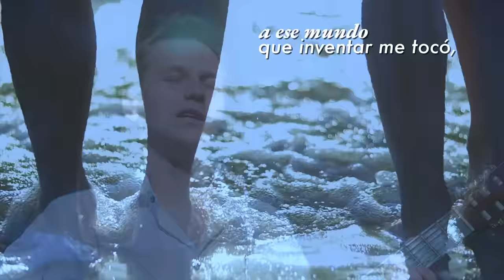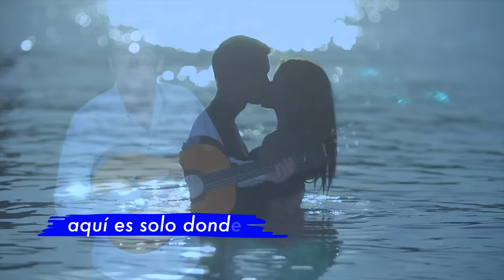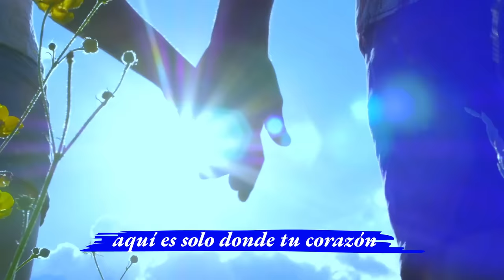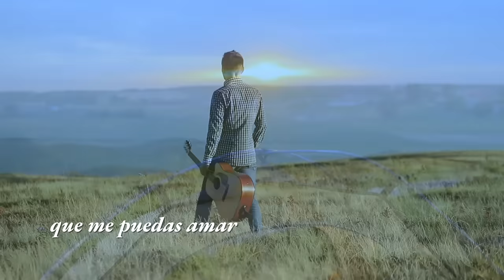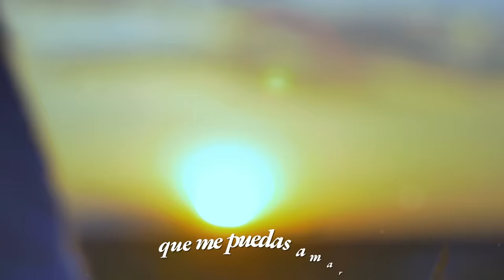Que Me Puedas Amar, Miguel Morales - Video letra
Disfruta de Que Me Puedas Amar, uno de los éxitos vallenatos que nos trae Miguel Morales. Compártelo

Autor: Fabian Corrales

Letra:

Que todo el mundo te quiera como novia
En el barrio a ti es que te dan serenata
Todo el que te ve enseguida se enamora
Eres muy bella, por eso a mí me matas

De nuevo con el silencio de la noche
Con mi guitarra estoy frente a tu ventana
Con el temor que me hagas algún reproche
Pero esperando que, aunque sea des las gracias

Que yo me voy a soñar
A ese mundo que inventar me tocó
A donde imaginariamente los dos
Tenemos amores

Donde te puedo besar
Esos labios que solo inspiran pasión
Aquí es solo donde tu corazón
Suspira por este hombre

Cómo quisiera que esto fuera verdad
Cómo quisiera que me digas que sí
Cómo quisiera que me puedas amar
Y que yo sea lo único para ti

Cómo quisiera reflejar en tus ojos
El sentimiento que me quema por dentro
Cómo quisiera yo no sentirme solo
Y que tú seas la dueña de mis momentos

Ahora me voy, pero sin una esperanza
Pero mañana llegará el nuevo día
Si yo no soy el que te prende las ansias
Entonces no hagas que aumenten mis heridas

Tenemos amores

Ay cómo quisiera que esto fuera verdad

Ay que me puedas amar